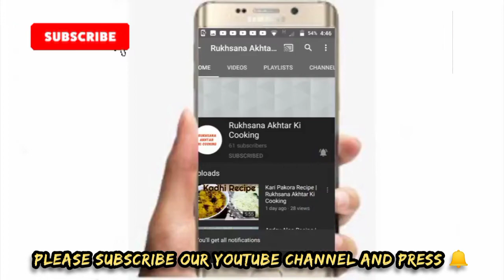Shab e Barat Special Chane Ki Daal Ka Halwa - Rukhsana Akhtar Ki Cooking